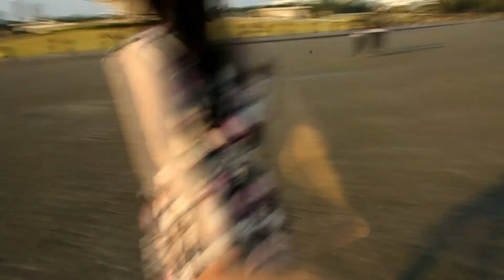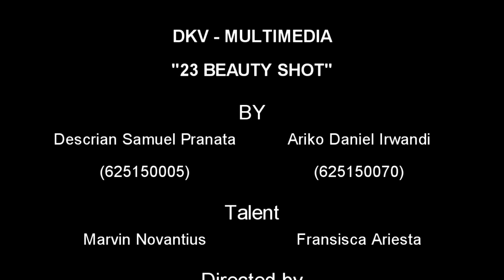Audio Visual '23 Beauty Shot' (College Project)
Song : Let Me Love You - ATC & Alex Goot